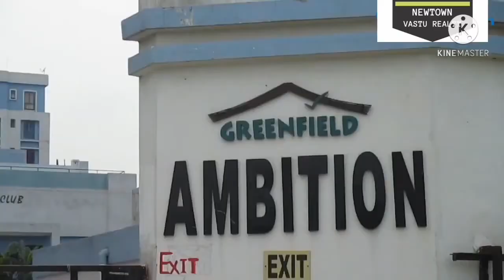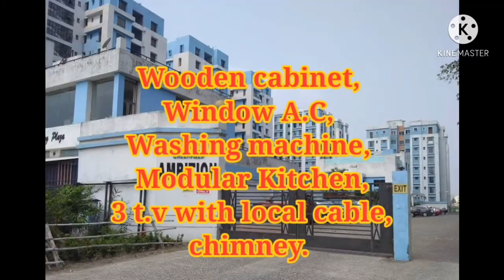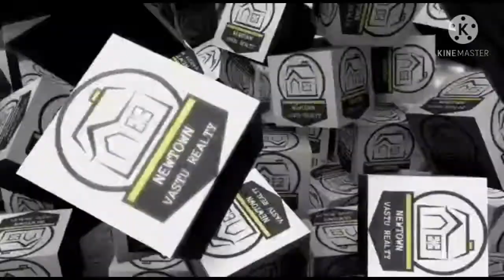Greenfield Ambition|Freehold|1924sqft| Ready to move| 1 Cr |Gateway Community|7980537759🕝☎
🌺🌺💥 Green Field Ambition-... Action Area lI D , Luxurious Complex..☎️☎️ ( CONTACT N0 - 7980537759)☎️☎️ 💥

🎊New Town Smart City Action Area-II D🎊

💎Gated Community Freehold Property . 💎

♨️♨️ 1924 Sq-ft  Flat= 1 Cr 💸💸

🚘🚘1 Open & 1 covered  car parking...🚘🚘

 ♻️🌸prime location♻️🌸

✅✅price: Rs. 1 Cr. ✅✅

⭕ In very good condition.🎄🌳

🧧 3 BHK , ( Below 5th Floor )---3 Bed Room 🛌 , 2 Wash Room 🛁, 1 Balcony & Drawing Room 🖼, 1 Kitchen & Dinning Room🛋 🚪 , 🏝️🏝️

🛑Near City centre -2 , Shoppers stop  , Silicon Valley , Akankha Car Showrooms , Walking Distance from proposeed Metro🛑

✅🎈Facilities :

☑️🔹 Lift.🚦🚦
☑️🔹 Security.👮👮‍♀‍
☑️🔹Reserved Parking.🚗🚕 🚛
☑️🔹Gymnasium. 🏋️‍♀‍🏋️‍♀‍
☑️🔹Park.🎍🎍
☑️🔹Private Terrace/Garden.🎄🌳
☑️🔹Outdoor Tennis Courts.⛳🏒

🌹Our 2% brokery is fixed.🌹
Vastu Realty💐🙏